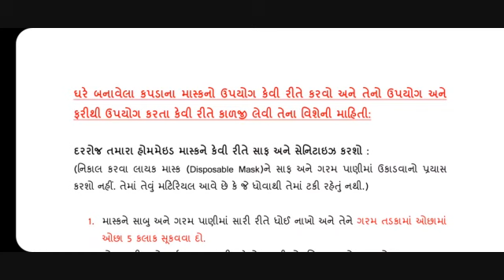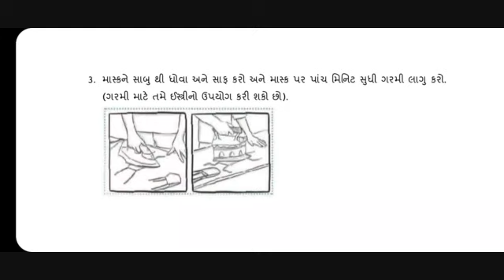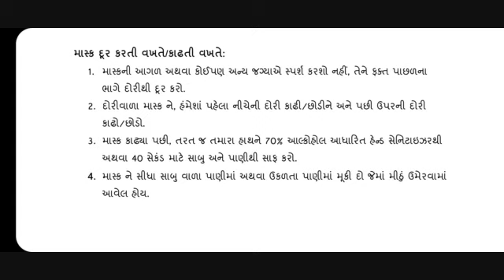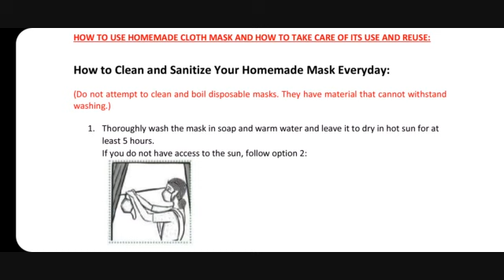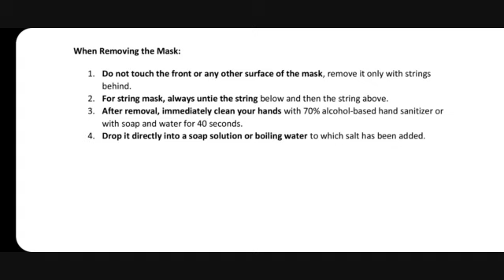How to make home-made Cloth mask to protect from Covid19 by Dr Bhavdeep Mungala(MBBS) in Gujarati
This video contain information regarding how to make homemade cloth mask or any cloth mask?; how to wear a mask properly?; how to remove used mask properly?; and how to prepare the used mask to RE-USE again?

RE-USE of Disposable mask is NOT recommended so take care .

Information used in this video is taken from CDC official site. link for the same is attached below.

I am very thankful to Dr Chitra Pandya (Resident in Community Medicine) for providing video demonstration for Proper Hand Washing which is one of the core component to prevent Covid19 infection. Separate video link for Hand Washing is as below.

I am also thankful to Dr Digeesha Bathwar(MBBS) for video recording and editing. Thanks to Mr. Amit Parmar for translating instructions into Gujarati language.

INFORMATION FOR HOMEMADE CLOTH MASK USE AND RE-USE ARE AS FOLLOW (AS DESCRIBED IN VIDEO):

ઘરે બનાવેલા કપડાના માસ્કનો ઉપયોગ કેવી રીતે કરવો અને તેનો ઉપયોગ અને ફરીથી ઉપયોગ કરતા કેવી રીતે કાળજી લેવી તેના વિશેની માહિતી:

દરરોજ તમારા હોમમેઇડ માસ્કને કેવી રીતે સાફ અને સેનિટાઇઝ કરશો :
(નિકાલ કરવા લાયક માસ્ક (Disposable Mask)ને સાફ અને ગરમ પાણીમાં ઉકાડવાનો પ્રયાસ કરશો નહીં. તેમાં તેવું મટિરિયલ આવે છે કે જે ધોવાથી તેમાં ટકી રહેતું નથી.)

1. માસ્કને સાબુ અને ગરમ પાણીમાં સારી રીતે ધોઈ નાખો અને તેને ગરમ તડકામાં ઓછામાં ઓછા 5 કલાક સૂકવવા દો.
જો તમારી પાસે સૂર્ય પ્રકાશ  મળી શકે તેમ નથી તો  વિકલ્પ 2 ને અનુસરો:

2. પ્રેશર કૂકરમાં પાણી ભરી તેમાં માસ્ક મૂકો અને તેને ઓછામાં ઓછા 10 મિનિટ માટે ઉકાળો અને તેને સૂકવવા મુકી દો. (પાણીમાં ચપટી મીઠું ઉમેરી શકાય). પ્રેશર કૂકર ન હોય તો, 15 મિનિટ માટે ગરમ પાણીમાં કાપડના માસ્કને ઉકાળો અને તેને સુકવવા મુકી દો.
જો તમારી પાસે પ્રેશર કૂકર / ઉકળતા પાણીની વ્યવસ્થા ન હોય  તો વિકલ્પ 3 ને અનુસરો:

3. માસ્કને સાબુ થી ધોવા અને સાફ કરો અને માસ્ક પર પાંચ મિનિટ સુધી ગરમી લાગુ કરો. (ગરમી માટે તમે ઈસ્ત્રીનો ઉપયોગ કરી શકો છો).

સાવચેતીનાં પગલાં:

હાથથી બનાવેલા માસ્કનો ઉપયોગ કરતા પહેલા આટલું  યાદ રાખો:
1. માસ્ક પહેરતા પહેલા (ઉપર ચર્ચા કર્યા મુજબ) સારી રીતે ધોવો અને સાફ કરો
2. માસ્ક પહેરતા પહેલા તમારા હાથને સારી રીતે ધોઈ લો
3. માસ્ક જલ્દી ભીના અથવા ભેજવાળા થાય છે, તો બીજુ માસ્ક બદલો અને વપરાયેલ માસ્ક સાફ કરો.
4. એક વાર માસ્કને ઉપયોગ કર્યા પછી સાફ કર્યા વિના ક્યારેય વાપરવું નહીં.

માસ્ક દૂર કરતી વખતે/કાઢતી વખતે:
1. માસ્કની આગળ અથવા કોઈપણ અન્ય જગ્યાએ સ્પર્શ કરશો નહીં, તેને ફક્ત પાછળના ભાગે દોરીથી દૂર કરો.
2. દોરીવાળા માસ્ક ને, હંમેશાં પહેલા નીચેની દોરી કાઢી/છોડીને અને પછી ઉપરની દોરી
કાઢો/છોડો.
3. માસ્ક કાઢ્યા પછી, તરત જ તમારા હાથને 70% આલ્કોહોલ આધારિત હેન્ડ સેનિટાઇઝરથી અથવા 40 સેકંડ માટે સાબુ અને પાણીથી સાફ કરો.
4. માસ્ક ને સીધા સાબુ વાળા પાણીમાં અથવા ઉકળતા પાણીમાં મૂકી દો જેમાં મીઠું ઉમેરવામાં આવેલ હોય.

HOW TO USE HOMEMADE CLOTH MASK AND HOW TO TAKE CARE OF ITS USE AND REUSE:

How to Clean and Sanitize Your Homemade Mask Everyday:
(Do not attempt to clean and boil disposable masks. They have material that cannot withstand washing.)
1. Thoroughly wash the mask in soap and warm water and leave it to dry in hot sun for at least 5 hours.
If you do not have access to the sun, follow option 2:

2. Place the mask in water in a pressure cooker and pressure boil it for at least 10 minutes and leave it to dry. (Adding salt to the water is recommended). In the absence of a pressure cooker, you may boil the cloth mask in hot water for 15 minutes.
If you do not have access to a pressure cooker/boiling water, follow option- 3:

3. Wash and clean with soap and apply heat on the mask for up to five minutes. (you may use an iron).

IMPORTANT PRECAUTIONS
Before Using the Handmade Mask Remember:
1. Thoroughly wash and clean the mask (as discussed above) before wearing it.
2. Wash your hands thoroughly before wearing the mask.
3. As soon as the mask becomes damp or humid, switch to another mask and clean the used mask.
4. Never reuse a mask after single use without cleaning it.

When Removing the Mask:
1. Do not touch the front or any other surface of the mask, remove it only with strings behind.
2. For string mask, always untie the string below and then the string above.
3. After removal, immediately clean your hands with 70% alcohol-based hand sanitizer or with soap and water for 40 seconds.
4. Drop it directly into a soap solution or boiling water to which salt has been added.